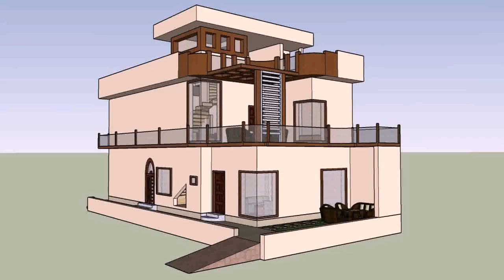5 Marla House Plans In Pakistan